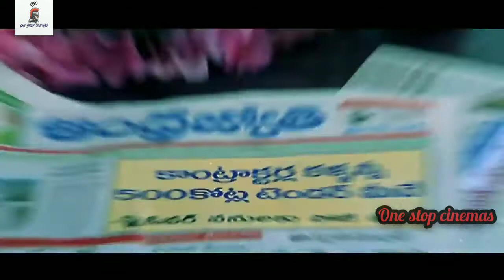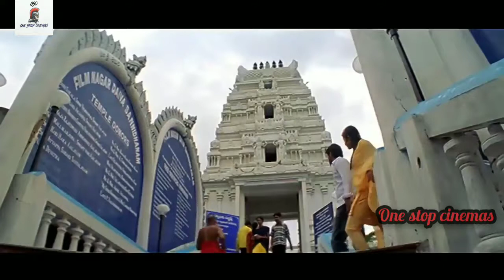17 August 2020